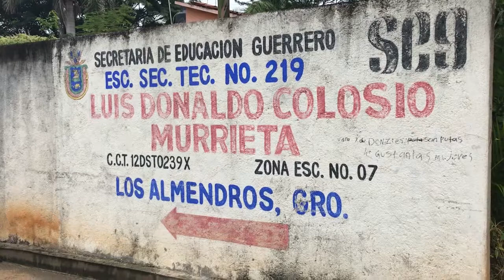Secundaria técnica 219, olvidada por la SEG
La escuela secundaria técnica número 219 “Luis Donaldo Colosio Murrieta”, de la comunidad Los Almendros, municipio de Zihuatanejo, está en el olvido por parte de la Secretaría de Educación Guerrero (SEG), pues carece de personal docente, administrativo e intendencia desde el 2014 y además desde hace más de un año tienen problemas con la energía eléctrica.